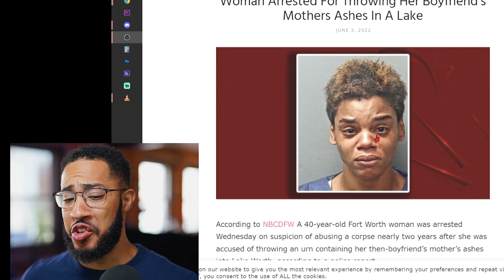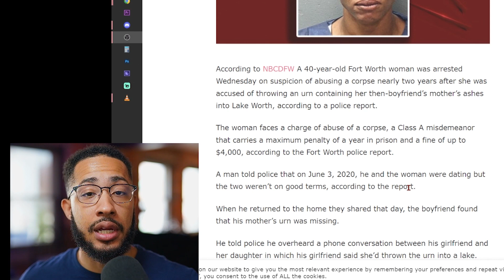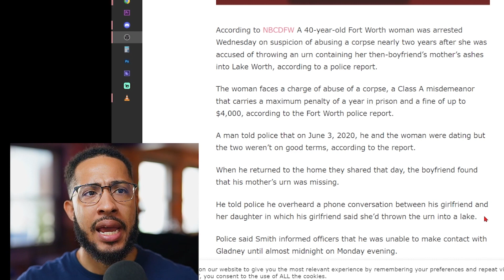Popular Tik Toker Privated Her Account After Giving Followers *THIS* Advice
0:00 teaser
0:20 clip 1
1:26 clip 2
3:13 Tiege Hanley Ad
4:57 clip 3
7:59 clip 4

1️⃣ Access to 100+ hours of content NOT available on my YouTube page
2️⃣ Early access to videos, behind the scenes, and 1 on 1 video chats
3️⃣ Private discord server where high value members of the community engage in powerful discussions focused on self-improvement, dating, fitness, entrepreneurship, health & wellness, and much, much more!

Outro Beat Created by KUROKI - Welcome 2 Tokyo (ft. quantumVibe) SoundCloud Instagram

Accessories
Macro Keyboard - El Gato Stream Deck